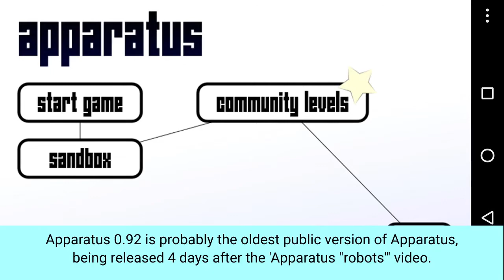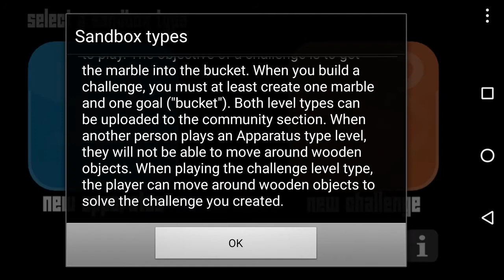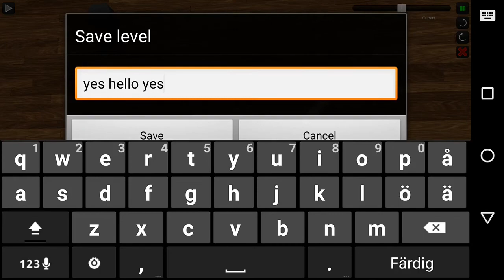Apparatus 0.92 showcase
Showcase of what's probably the first public Apparatus version, released on the 12th of May 2011.

This version and many more can be found in the Bithack Game Archive, available